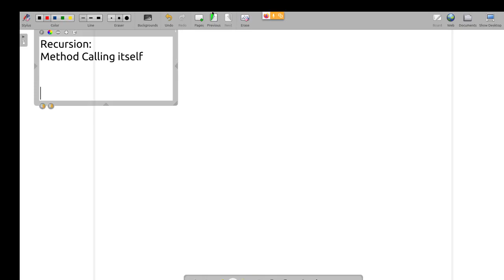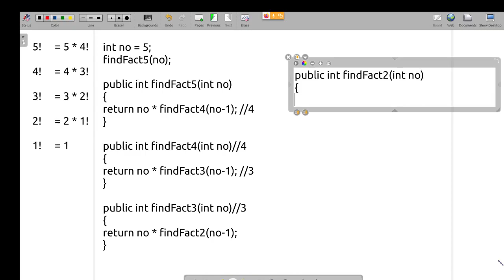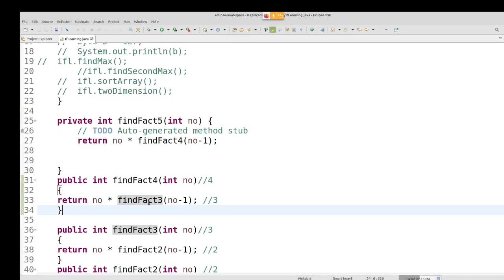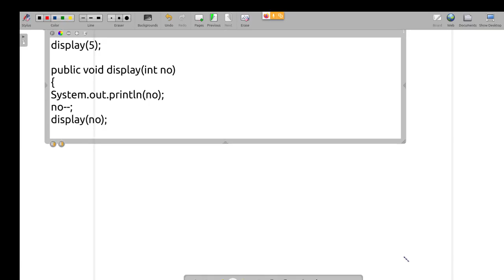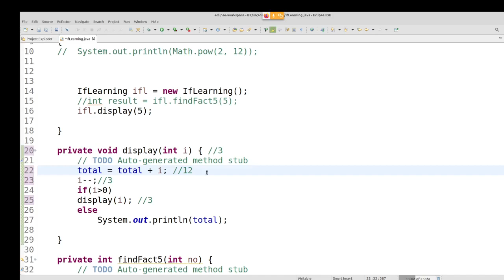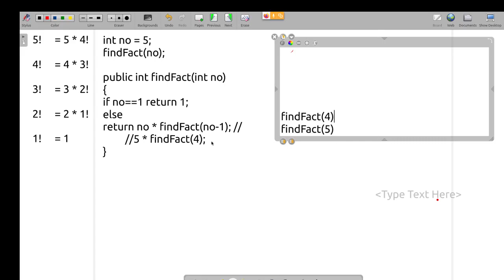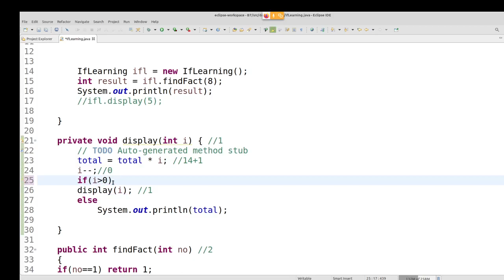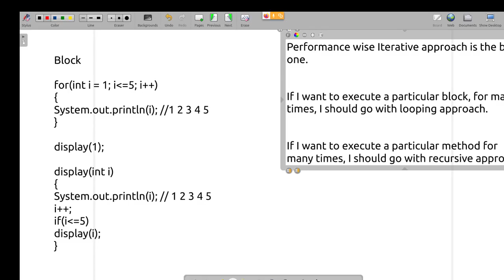Java in Tamil - Recursion Addition of N Numbers, Factorial Programs - Muthuramalingam - Payilagam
Recursion Addition of N Numbers, Factorial Programs - Java in Tamil - Payilagam

1) Java in Tamil
2) Programming in Tamil
3) Data Structures and Recursion in Tamil
4) Exception Handling in Tamil
 5) Java String in Tamil
6) Java Collection in Tamil
7) Java Regular Expression in Tamil
8) Java File Reading, Writing in Tamil
9) Java Collection in Tamil